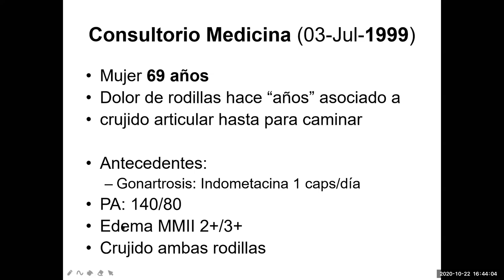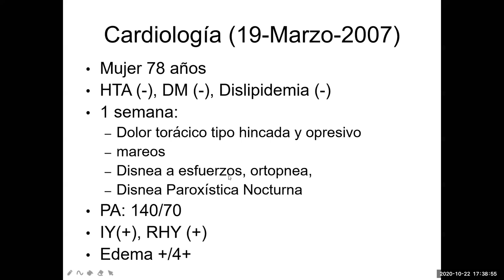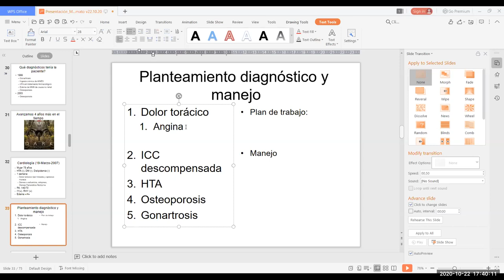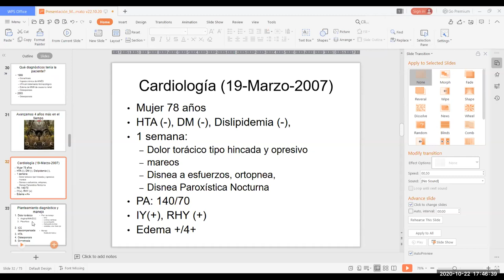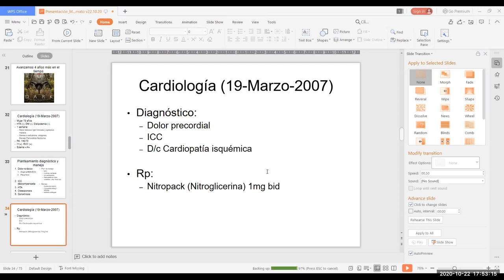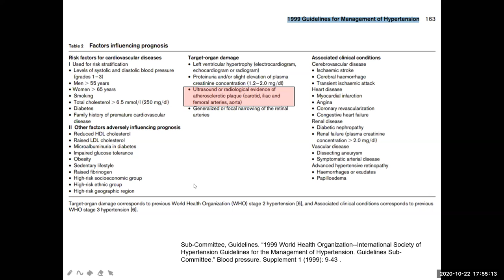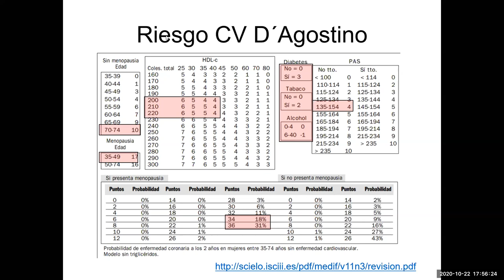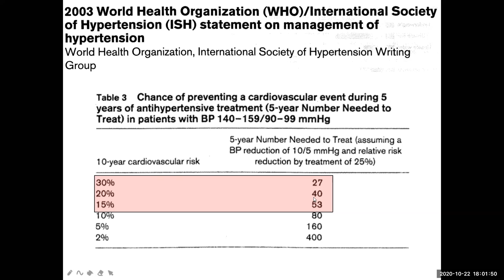Enfoque y manejo de HTA a través de 10 años de vida - PodCast 22 octubre 2020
Discusión de un caso de una mujer adulta mayor con hipertensión arterial (HTA) y su evolución luego de 8 años sin manejo.
Aprovechamos para resumir algunos conceptos clave sobre riesgo cardiovascular y estudio en pacientes con HTA.

00:00 Presentación y discusión del caso
2:39 “Segunda consulta” en el hospital (Cardiología)
3:11 Planteamiento de diagnósticos, plan de trabajo y manejo
12:37 Factores de mal pronóstico en HTA
14:17 Cálculo de riesgo cardiovascular
15:15 Análisis de la Radiografía de tórax de la paciente
19:25 Impacto de disminuir 10 mmHg la PA sistólica